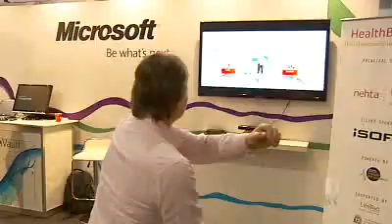Seniors use video games for rehab - ABC News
Dr Stuart Smith from Neuroscience Research Australia (NeuRA) talks to ABC TV about how video games can help rehabilitate older patients